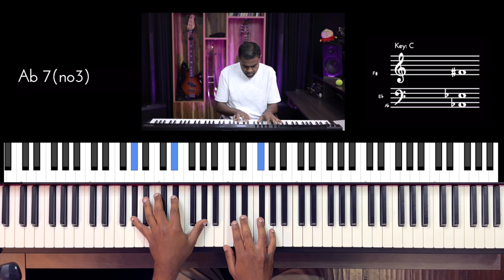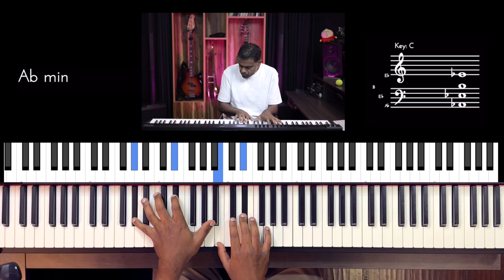Riff #2825 - Jason Zac